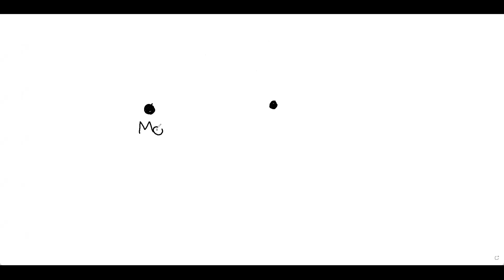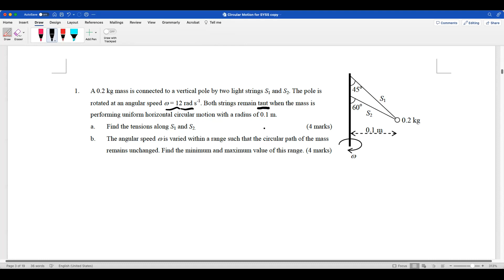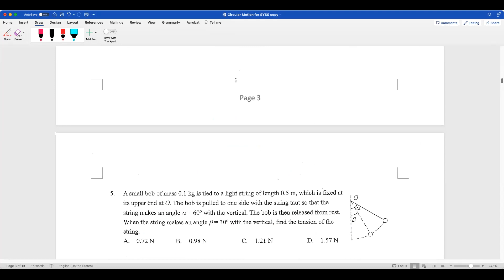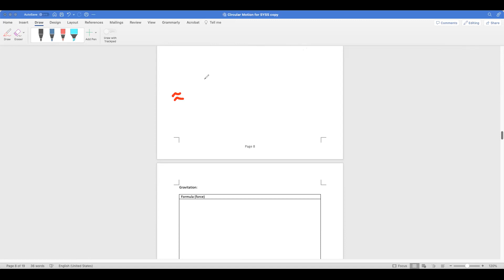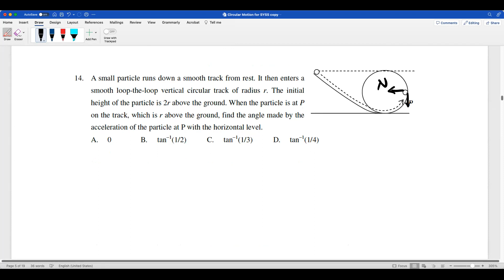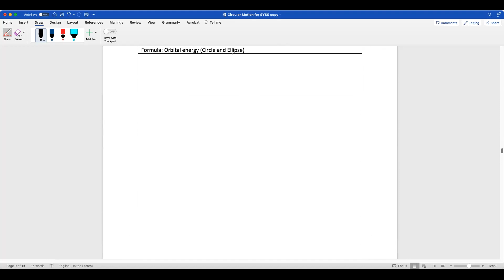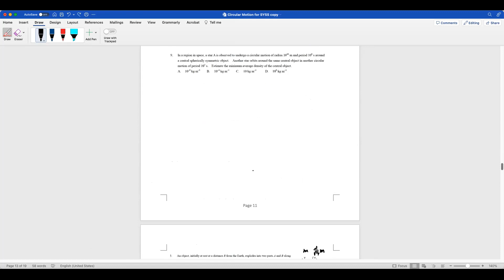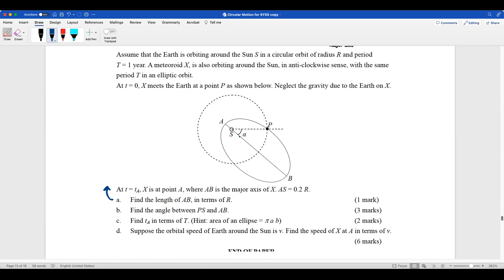2023 HKPhO Training - Lesson 21 (14 Apr)